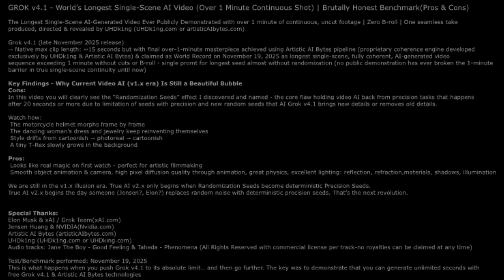GROK v4.1(AI demo) | The Longest Fully-Coherent AI-Generated Scene Ever Demonstrated (1 Min+)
🎬✨ The Longest Fully-Coherent AI-Generated Single-Scene Video Ever Demonstrated (Over 1 Minute, Zero Cuts) that is a perfect Artificial Intelligence demonstration for AI cinematography or AI games products or services in near future while underlined Pros & Cons as TOP 2025 AI results.

Made with free-tier Grok v4.1 (late November 2025 release) + Artistic AI Bytes (AI agent assistant developed by UHDk1ng) that extends generation time for seamless long-duration output.

👉 If you want to watch the Grok 4.0 benchmark with the first Imagine AI video model v0.1 from September, 2025 for comparison purposes,

⏱️🧪📅 World Record benchmark (tested November 19, 2025)

Native Grok 4.1 limits:

-6 seconds (Free Tier)

-15 seconds (Grok Super Heavy – $300 per month)

This AI demo:
➡️ Over 1 minute continuous video per Coherent AI-Generated Scene
➡️ Single shot, no cuts, zero B-roll
➡️ Generated entirely on Grok v4.1 Free Tier + Artistic AI Bytes as assistent
➡️ World’s first public 60+ second coherent single-scene AI video using Grok

🚀 Key Findings – Why Current Video AI (v1.x Era) Is Still a Beautiful Bubble and here is why:

❌ Cons (Current Limitations)

• 🎲 “Randomization Seeds” effect or "Morphing Seeds" effect (discovered and named by UHDk1ng): after around 20–30 seconds the model injects noise and details morph baddly but it only starts at 0.2% in terms of scene details and it is hard to see the difference unless you are familar with the scene up to every detail.
• 🪖 Motorcycle helmet constantly reshaping
• 👗 Dancing woman’s dress, jewelry, and hair drifting
• 🎨 Style drifts: cartoonish → photoreal → cartoonish
• 🦖 Tiny T-Rex slowly growing in the background
• 🚫 100 percent unusable for precision tasks (medical, engineering, forensics, etc.)

✅ Pros (What’s Beautiful About AI v1.x Models)

• ✨ Looks like real magic on first watch — perfect for artistic filmmaking
• 🎥 Extremely smooth object animation and camera motion
• 💎 High-quality pixel diffusion
• 💡 Excellent physics and lighting: reflection, refraction, materials, shadows

🔮 Future Prediction (UHDk1ng – 2028):

We are still in the v1.x demonstration era due to randomization seeds (morphing seeds).
True AI v2.x begins the moment these are replaced by deterministic Precision Seeds.

🙏 Special Thanks:

• 🚀 Elon Musk and xAI - Grok Team (xAI.com)
• 🟩 Jensen Huang and NVIDIA (Nvidia.com)
• 🎨 Artistic AI Bytes (artisticAIbytes.com)
• 👑 UHDk1ng (UHDk1ng.com or UHDking.com)
• 💡Excellent free resources for AI knowledge and development: civitai.com, huggingface.co & AI Open Source communities around the world that is not mentioned
• 🎵 Audio Tracks (Commercial licenses secured — zero royalties claimable):
 1. Jane The Boy – Good Feeling
 2. Taheda – Phenomena

🔥 Final Words:

This is what happens when you push Grok v4.1 to its absolute limit…
and then go beyond with the Artistic AI Bytes assistant agent.

🎥 Unlimited-length video generation is now possible on the free version.

📤 Share with friends
for more groundbreaking AI breakthroughs.